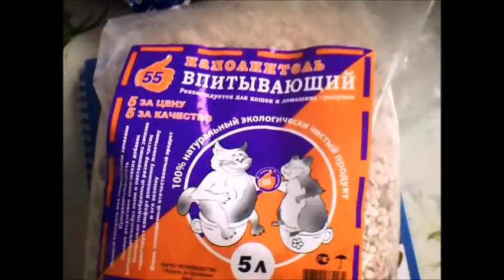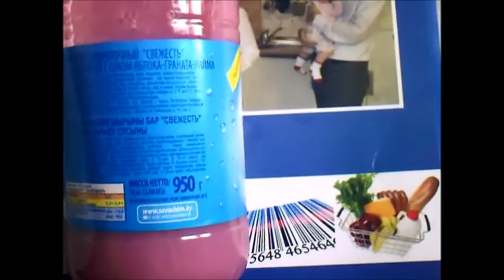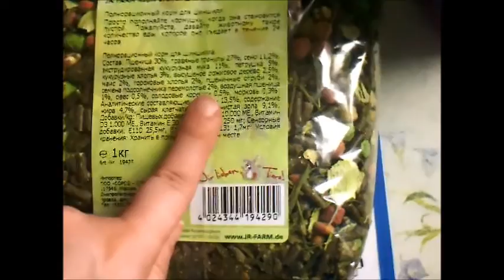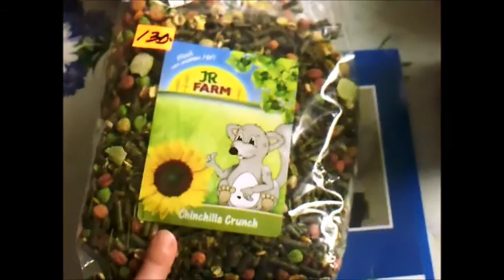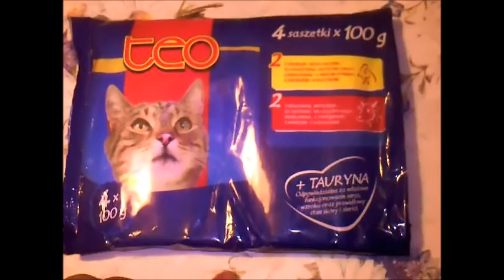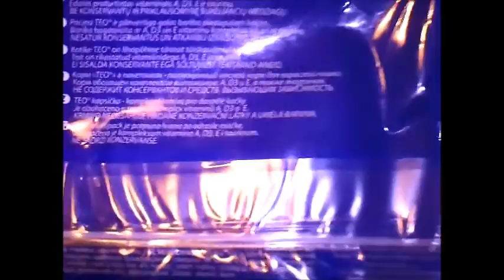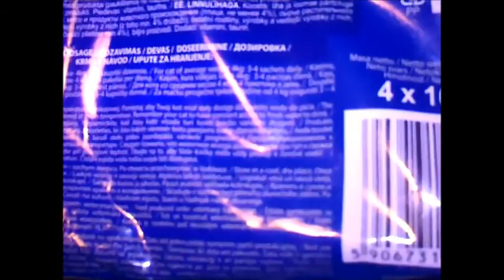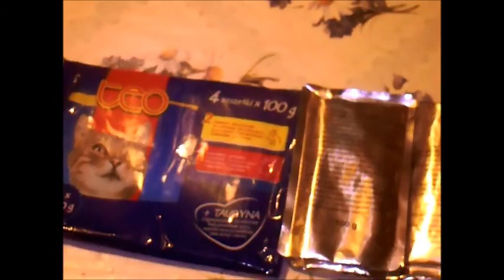Новинки из магазинов МАГНИТ и МОНЕТКА / ЗООтовары